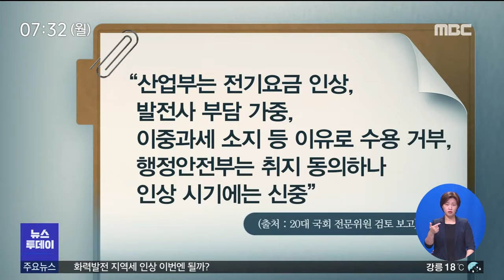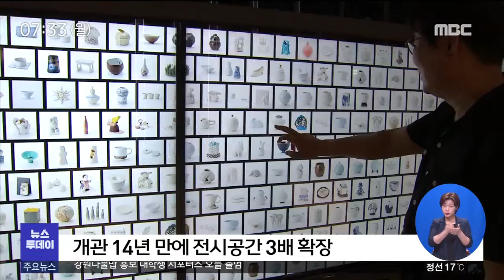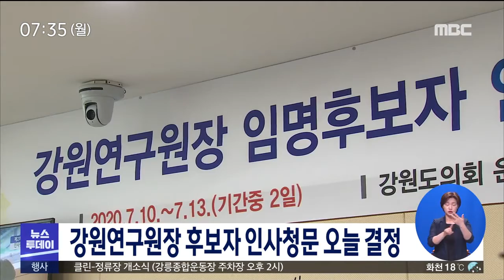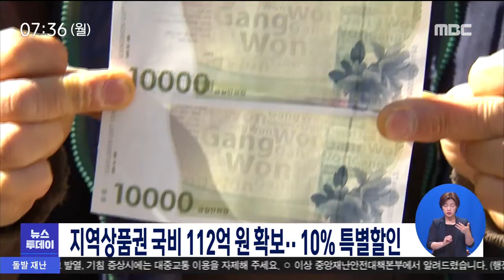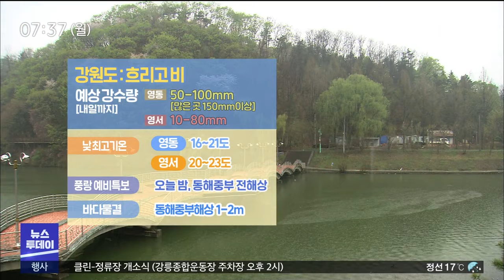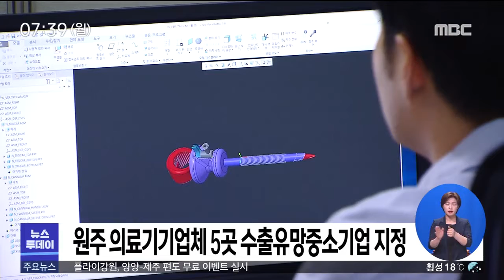[춘천MBC]뉴스투데이 2020.07.13